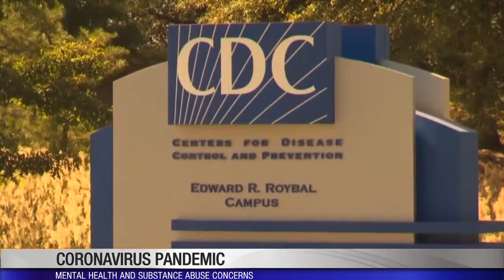Mental Health concerns amid the Coronavirus Pandemic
Linda Gallagher of the Hamilton County Mental Health and Recovery Services Board talks about the concern about increased rates of anxiety and depression during the pandemic and how agencies are helping clients.